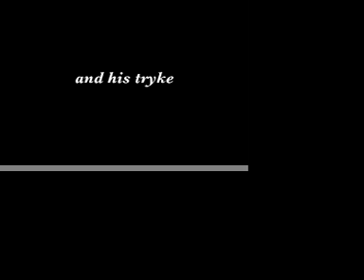Travels with Tryke Boy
short and stupid...as opposed to short and sweet...watch for more clips soon